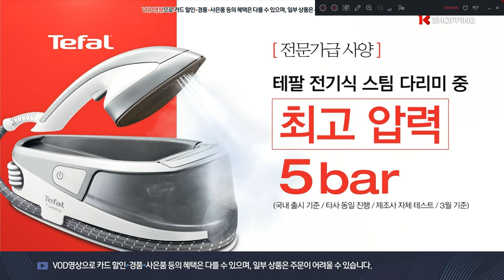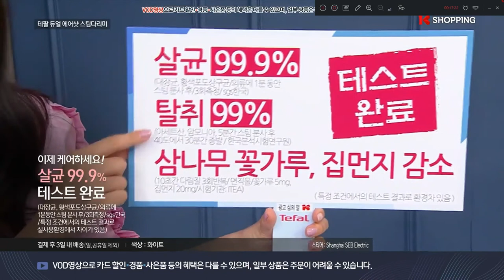K쇼핑 테팔 듀얼 에어샷 tefal double air shot 5 bar iron steamer together 2 in 1 steam pressure professional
App. K쇼핑 tefal double air shot 5bar iron steamer together 2 in 1 steam pressure professional tweeny